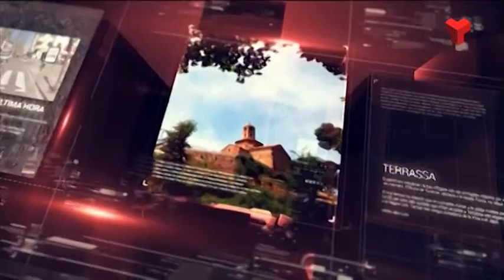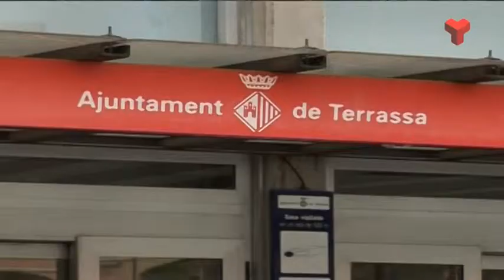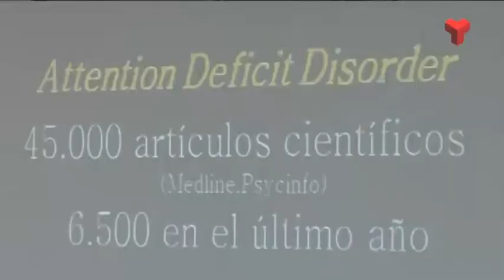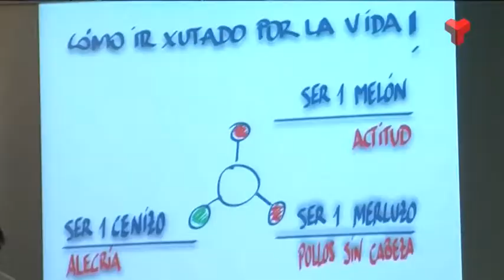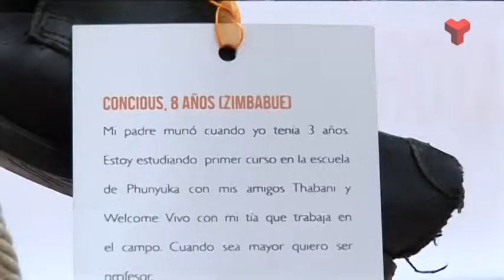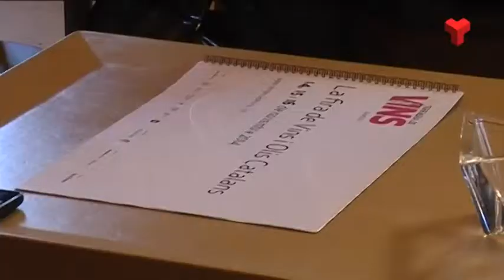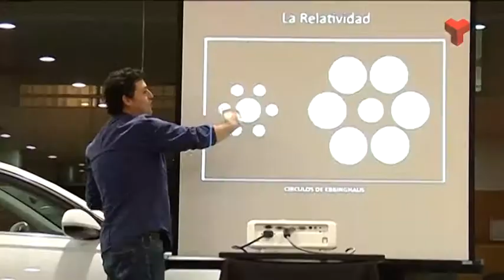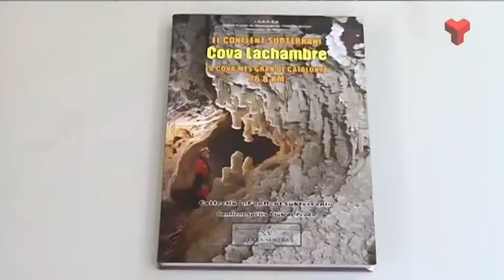Informatiu Tarda divendres 24-10-2014 de Canal Terrassa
L'Informatiu Tarda de Canal Terrassa Vallès d'aquest divendres 24 d'octubre de 2014, presentat per Francesc Novell.